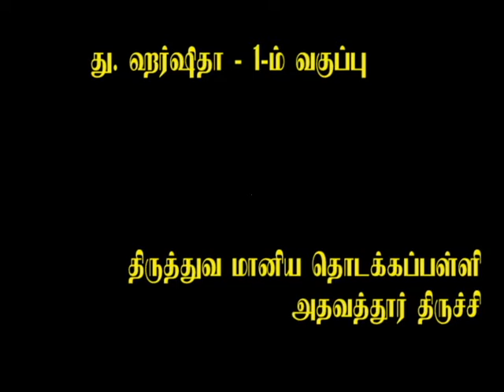நன்றி வணக்கம்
* வெளியிடப்படும் அனைத்துப் பதிவுகளுக்கும்  நற்றிணை அறக்கட்டளை வழங்கும் ஊக்கத்தொகை மற்றும் பாராட்டுச் சான்றிதழும் அனுப்பி வைக்கப்படும்.
என்ற இணையதளத்தில் தங்கள் காணொளிகளைப் பதிவேற்றம் செய்ய வேண்டும்.